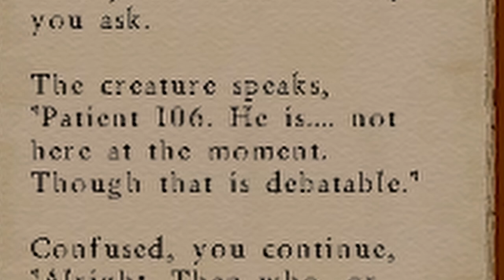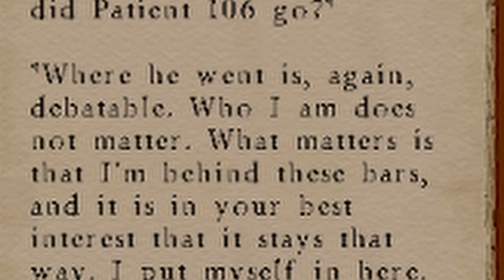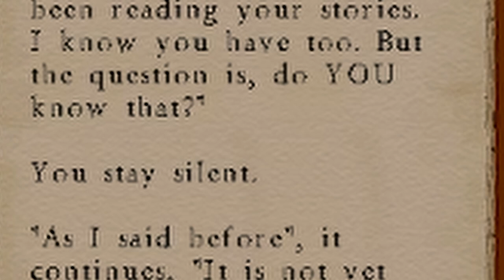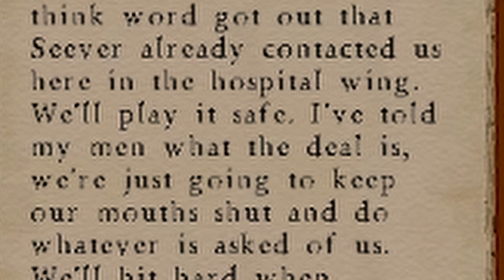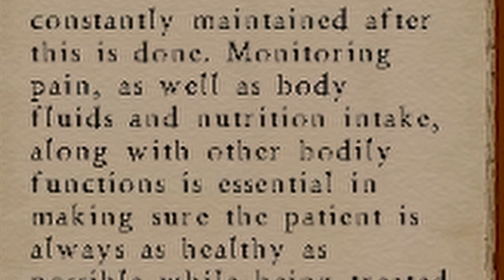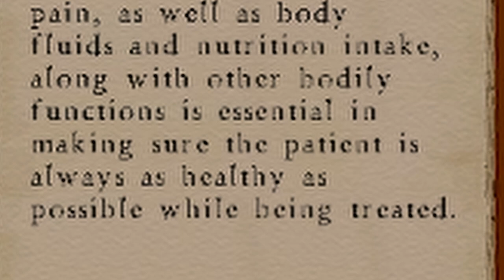Am I Man Or Machine?! Minecraft: INTO THE DEPTHS - Part 17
-{[Minecraft: Into The Depths]}-
In Into the Depths, you take the role of an escaped convict who, while running from the authorities, stumbles across a cobblestone path in the forest. Suddenly he's attacked by grotesque creatures and follows the path hoping it would take him to civilization. Instead he arrives at a castle owned by a man named King Arnold Schuster. There's only one problem, there isn't anyone inside. Layers of dust cover everything, the place seemingly abandoned for a long time.
Abandoned by people at least.

Through some exploration, you discover that King Schuster apparently opened a portal to the Underworld, and the only way to close it is to bring the four Golden Apples to God, or so they say. However, as you progress, you'll discover things are not what they seem, and darker twists than you could have imagined are inevitable.

WARNING!!
Part 17 of Into the Depths. A Scary Adventure Horror Map Inspired By Silent Hill

"Am I Man Or Machine?!"
(A lot of reading here too!)

0:00 - Intro
0:04 - Previously...
0:13 - Gameplay
8:14 - Outro